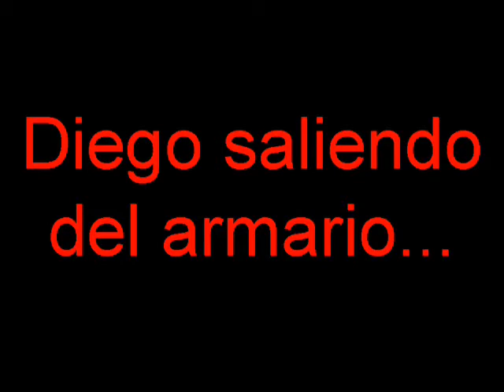PRaGa 2007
Porque un viaje da mucho de si...